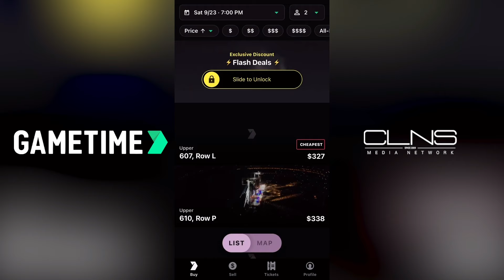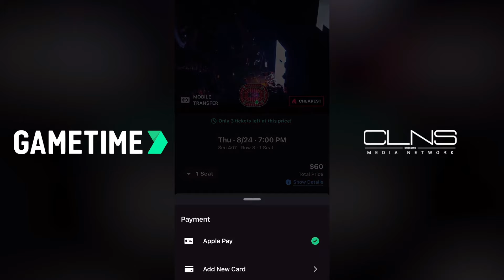Tatum vs Worthy vs Pippen in Start, Bench, Cut | Showtime with Coop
Join us for an exciting episode of Showtime with Coop, where the Michael Cooper dives deep into the fun "Start, Bench, Cut" debate featuring some of the NBA's biggest stars! In this episode, they analyze the careers of Kyrie Irving, Luka Dončić, and Damian Lillard, sparking a lively discussion about their unique strengths and weaknesses.

The conversation continues with Jayson Tatum, James Worthy, and Scottie Pippen, as the hosts clash over who deserves the top spot based on their all-around game and defensive skills. Finally, they tackle the intriguing comparison of Norm Nixon, Maurice Cheeks, and World B. Free, showcasing their playmaking and scoring abilities. Tune in for a fun-filled episode packed with basketball insights and playful banter!

🏀 Player Evaluations: Hosts debate NBA legends in 'Start, Bench, Cut' segment, showcasing differing opinions on player careers.

🔄 Versatility vs. Athleticism: Discussion highlights contrasting views on players like Luka, Lillard, Tatum, and Pippen's strengths and weaknesses.

🎙️ Future Episodes: Hosts express excitement for upcoming guests and aim to cover diverse basketball stories beyond traditional rivalries.

1:12 - Start Luka
2:30 - Start Dame
4:05 - Start Tatum
5:50 - Larry Bird's Defense Skills
7:00 - Game Time App
8:30 - Starting Cheeks
10:10 - Coup's Comparables
12:21 - Jimmy Butler Comparison
13:40 - Paulo Banchero Comparison
15:39 - Upcoming Guests

CLNS Media’s preferred ticket partner is Gametime. For a deep discount on your next ticket purchase, start your ticket search today by using code CLNS at checkout

NBA Analysis, NBAStartBenchCut, Kyrie Irving, Luka Doncic, Damian Lillard, JaysonTatum, James Worthy, Scottie Pippen, Norm Nixon, Maurice Cheeks, World B Free, NBA Debate, nba history, MichaelCooper, Coop Lakers